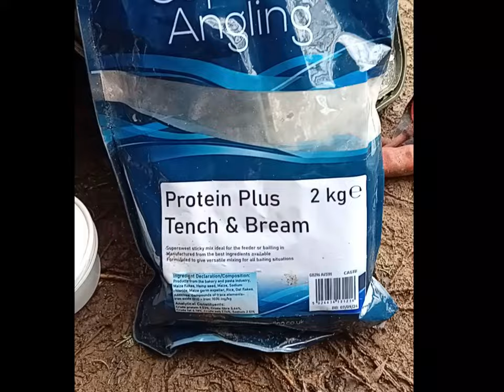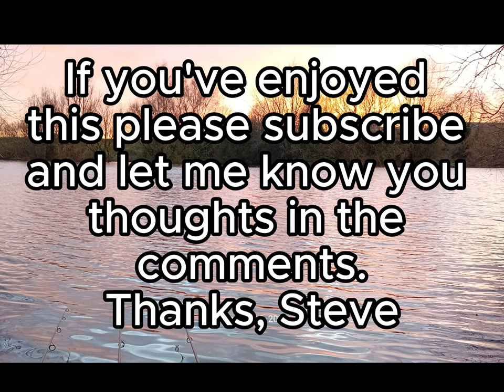Winter Bream - Alton - Feb 2024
Through this channel, I will offer you a left-field look at ways to catch some special fish. Following on from the success of my angling blog: stephenmdavis571fishingblog.wordpress.com and my angling diary, "Fish Know Two Things," I created this YouTube channel. Thanks. Steve

And here are a few lines from my Angling Book - Fish Know Two Things, available from Amazon.

Fish know two things. What does that even mean, I hear you ask.
In essence, fish do know two things, safety and danger.  Over the coming videos, I will try to explain this in a little more detail. For now, though, if you approach your swim, crashing about, disturbing Mother Nature, you’ll frighten all the wildlife away and that includes the fish.  Make no mistake, too much noise and the fish will be as far away from you as possible. Think about the fish as if they were wild birds.  Create a disturbance and they’re off.
There’s another aspect to this, and I can often be heard saying, “Fish for fish in their dining room, not their hallway.” By that, I mean, fish in an area where the fish normally feed and subsequently feel comfortable.  So, where’s the dining room?  If you study the water, you’ll see fish rolling, splashing, topping, and blowing bubbles.  This is a good indicator of areas where they are happy.  Invariably, this will be where the most food is, be it bloodworm beds, close to lily pads, overhanging trees, inlet pipes, the list is endless.  You’ll need to apply some common sense. Basically, don’t just turn up and hope you’re in the right area just because you like the look of it, or it’s a short walk from the car park.  You get what I am saying, I am sure.
If you listen to your voice of experience, you’ll know if you’re in the right area. We’ve all had those days when we just knew it was going to be good, and so it proved.  Ask yourself why you knew this.  What was it in your psyche that was sending you this notion? I suggest it was your own experience on the bank.  The wind, sun, air pressure and conditions just stacked up perfectly.
For me angling offers me so much and it’s not just about catching fish.  Being out on a date with Ms Mother Nature is a big part of my life.  She gives me solace, a place to unwind, and forget the stress of everyday life, including work and life issues.  Most importantly, I get my energy from the environment and this allows me to pay that energy forward.  In life, there are givers and takers.  I try to give with both hands.  Sometimes it comes back the other way, but I give because I enjoy doing so.
Tight lines, Steve